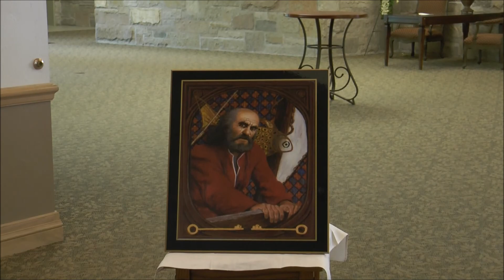Our Lady of Lourdes Parish: Catchup with the Clergy - Episode 7 - St. Peter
Thank you for joining us for our seventh episode of our "Catchup with the Clergy" series at Our Lady of Lourdes Parish.

Our clergy, Fr. Peter Ambting, O.Praem and Deacon Mike VanderBloomen, will be sharing various topics in an informal setting, about what is happening with Our Lady of Lourdes Parish Family.

Topics are designed to keep you informed, join together with you in prayer,  upcoming events, learn more about our church, our Catholic faith and so much more!

June 19, 2020 - Episode 7
Fr. Peter talks about St. Peter, the first Bishop of Rome (Pope) appointed by Christ.